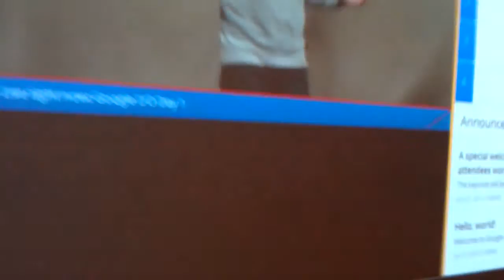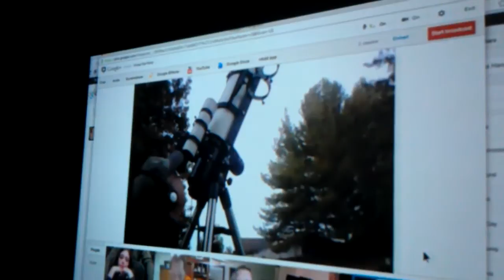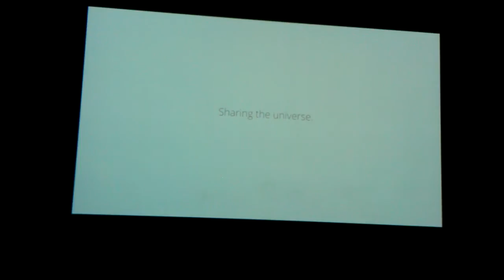io12 kyiv [0617]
io12 kyiv